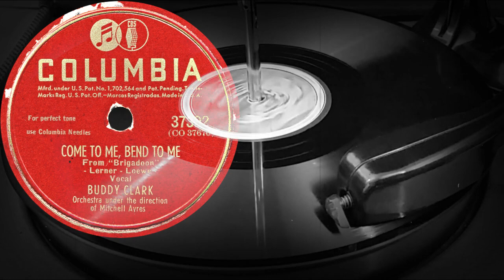COME TO ME, BEND TO ME - BUDDY CLARK, Orchestra under the direction of Mitchell Ayres (1947)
Поддержка проекта
COME TO ME, BEND TO ME
From "Brigadoon"
- Lerner-Loewe -
Vocal
BUDDY CLARK
Orchestra under the direction of Mitchell Ayres
Оцифровка грампластинки
COLUMBIA (США) 1947 год
Выходные данные: 37392  (CO 37670)
Гравировка: CO 37670